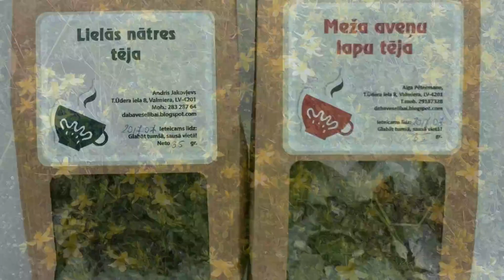Zāļu tējas, ārstniecības augu drogas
Skatieties "Zāļu tējas & ārstniecības augi" video, lasiet zem video pievienotos aprakstus un iepazīstiet Latvijas savvaļas ārstniecības augus: kā tos droši atpazīt un izmantot veselībai un labsajūtai, atklājiet sev zāļu tēju sniegtos labumus, slēptās priekšrocības! Izpētiet Latvijas ārstniecības augu dziedinošo spēku!

Discover the Hidden Benefits of Latvian Herbal Teas
Wild Latvian Medicinal Plants: How to Safely Identify and Use Them for Health and Wellness
Explore the Healing Power of Medicinal Plants in Latvia!

Visus interesentus aicinām izmantot iespēju mūsu zāļu tējas & ārstniecības augus iegādāties attālināti vai savu pasūtījumu saņemt personīgi pie mums Valmierā. Uz jebkuru vietu Latvijā varam nosūtīt izmantojot omniva.lv pakomātus vai Latvijas pasta pakalpojumus, atbilstoši pieskaitot klāt viņu pakalpojumu izmaksas (100% priekšapmaksa, minimālais pasūtījums +/- 15 euro). Lielākiem pasūtījumiem piegādas izdevumus sadalīsim! 😉 Citviet, tajā skaitā Eiropas Savienības dalībvalstīs dzīvojošajiem, varam nosūtīt pa pastu.

Stiprināsim veselību un baudīsim mūsu pašu dabīgās zāļu tējas! 🌞

Esiet aicināti ABONĒT manu kanālu @Andris_Mr

Augu izcelsmes produktu pārstrāde mājas apstākļos reģistrēta Pārtikas un veterinārajā dienestā.